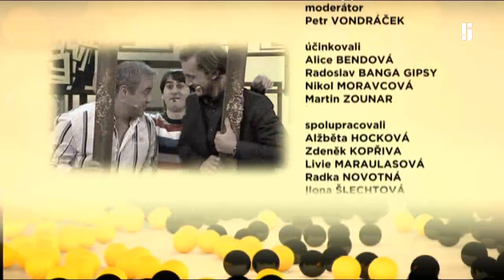Nic není nemožné - Nic není nemožné (4)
Petr Vondráček a jeho zajímaví hosté záhy zjistí, co všechno nevědí. - odvysíláno 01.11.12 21:00:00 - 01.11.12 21:45:00